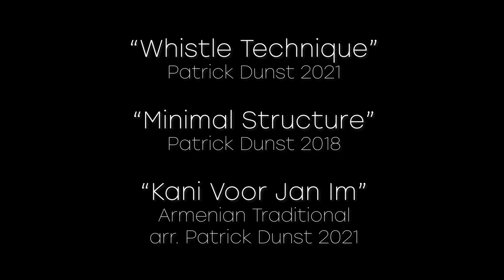Urban Dialects - Trailer - Live at Tubes 2022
This video was shot during the release concerts of my new project Urban Dialects in January 2022 combining five of Austrias finest musicians and their unique musicianship and instrumental skills.
The video includes excerpts of two of my composition, Whistle Technique & Minimal Structure as well as an Armenian traditional in  a new dress, Kani Voor.

Patrick Dunst - reeds / composition
Matthias Loibner - hurdy-gurdy
Christian Bakanic - accordion
Beate Wiesinger - bass
Grilli Pollheimer - percussions

Recorded / Mixed & Mastered by Andreas Kapfer

Video by Simon Reithofer

Recorded Live on 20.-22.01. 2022 at Tubes, Graz